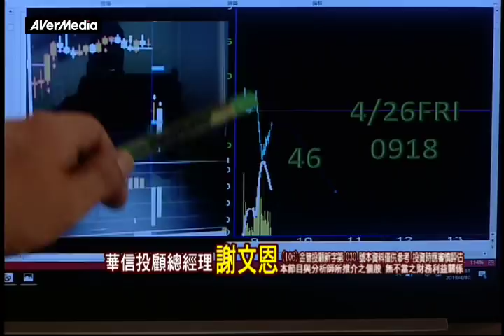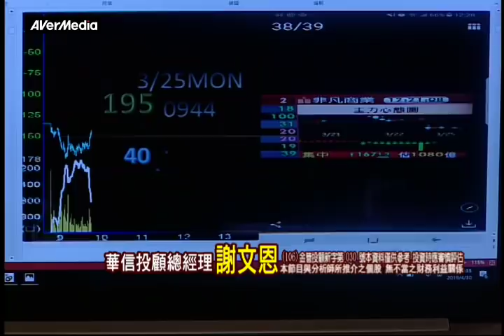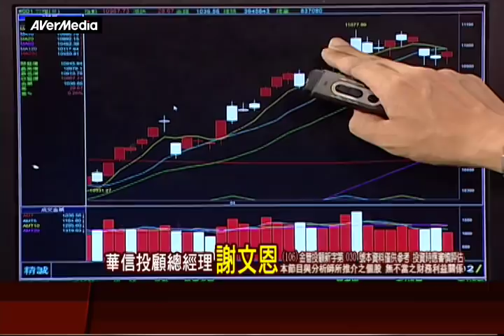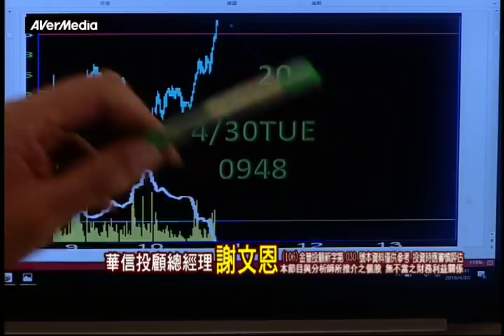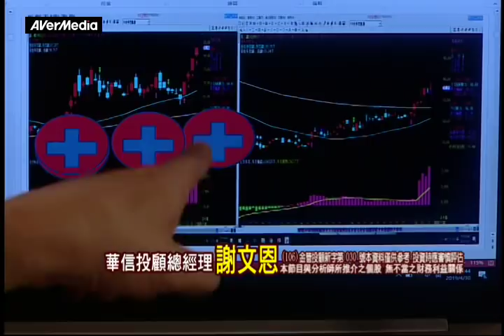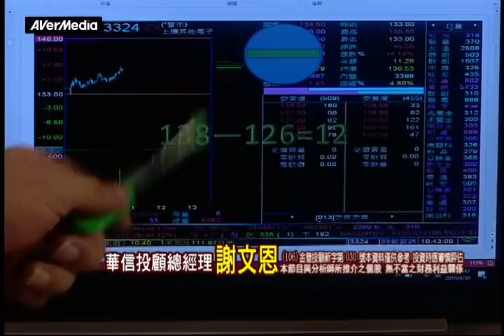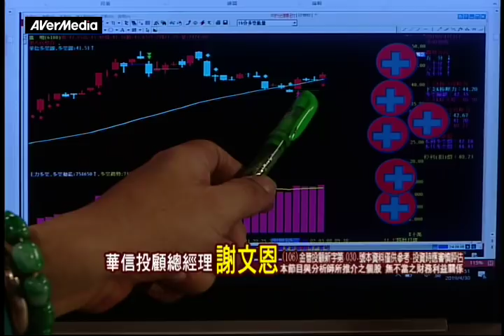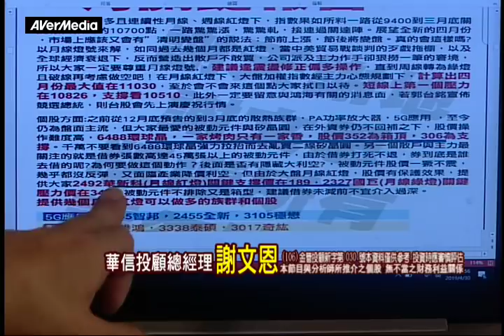190430未來事件簿